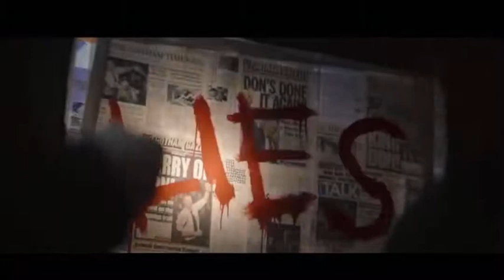Batman 2022 final trailer